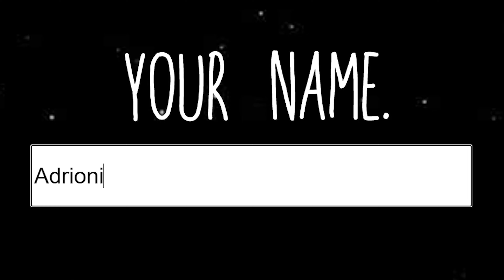Playing Among Us Single Player Because I'm A Loser (Among Us Fan Game)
Among Us is an exciting multiplayer game about deception, manipulation, and doing tasks.
But what happens when you can't get a full squad in a game??? This.
Today I'm playing Among Us Single Player because I'm a loser!
Among Us Single Player is a fan made game made by Klopity.
There's no multiplayer here, and I can't be a crewmate. My only task is to ELIMINATE EVERYONE!

- Chapters -
Introduction: 00:00
Starting The Game: 01:03
I've Been Caught: 01:31
This Is Kinda Fun: 02:28
Victory: 03:01
Defeat: 05:18
I Am Alone: 07:05
I Got Away With It: 07:49
Last Run: 09:00
Victory (Again): 10:04
Review And Outro: 10:19